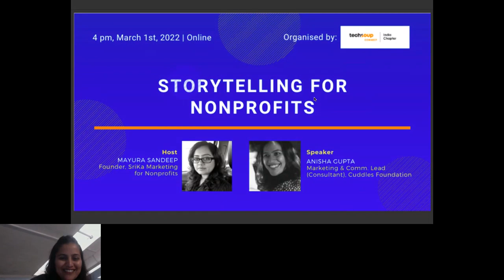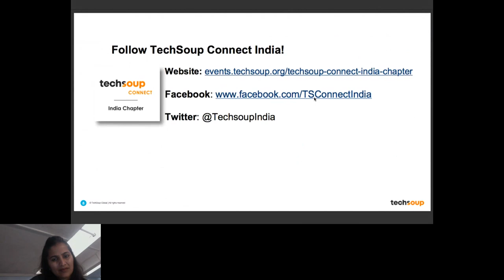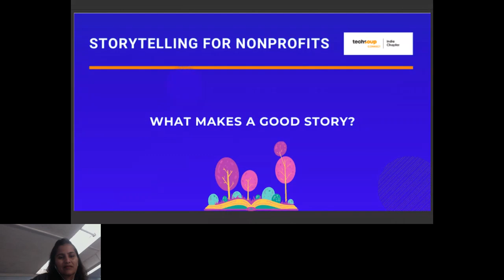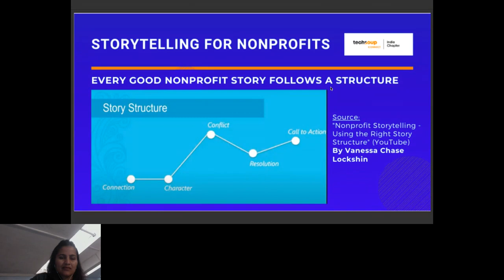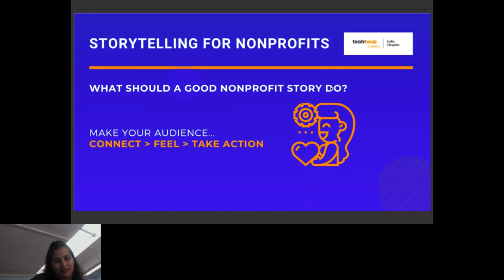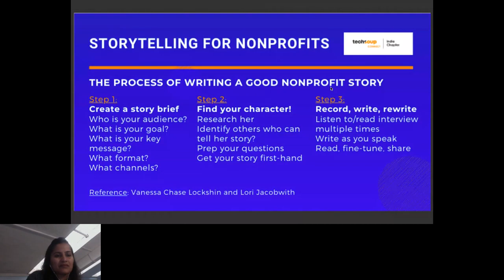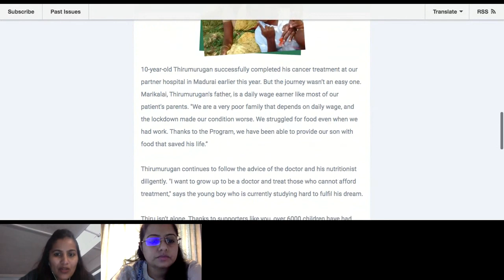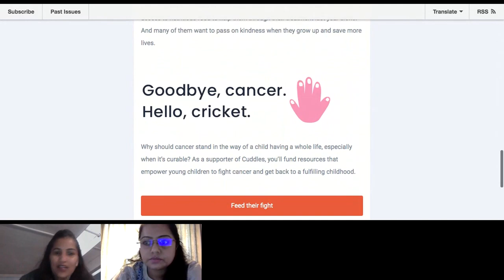TechSoup Connect India Chapter: Storytelling for Nonprofits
Hosted by TechSoup Connect India on March 1, 2022.

Storytelling, when used effectively, helps nonprofits connect and build stronger bonds with their communities and garner support for their cause. Unravel the art and science of storytelling with Anisha Gupta, Marketing Communications Lead, Cuddles Foundation. Leave with valuable tips on how you can leverage this powerful tool to benefit your NGO.

Guest Speaker - Anisha Gupta, Marketing & Communication Lead (Consultant), Cuddles Foundation
Host - Mayura Sandeep, TechSoup Connect India Chapter